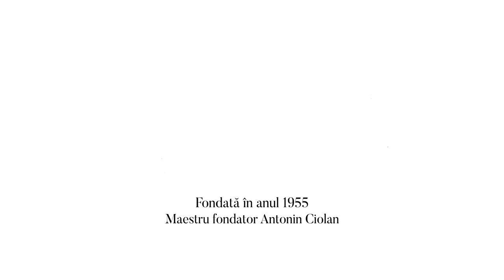Ravel Tzigane / Chausson Poème / Mendelssohn Violin Concerto in E minor / David Grimal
The Academic College, Cluj-Napoca

The Orchestra of the Transylvania State Philharmonic
David Grimal, Violin

Maurice Ravel - ”Tzigane”
Ernest Chausson - ”Poème”, Op. 25
Felix Mendelssohn - Violin Concerto in E minor, Op. 64, MWV O14